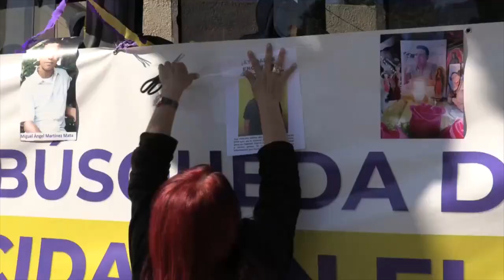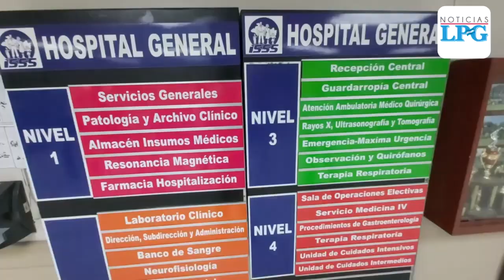Noticiero LPG 22 de junio: Registran 2,397 casos activos de personas desaparecidas entre 2019 y 2022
2,397 casos activos de personas desaparecidas entre 2019 y 2022 es lo que registra una investigación de la Fundación de Estudios para la Aplicación del Derecho.